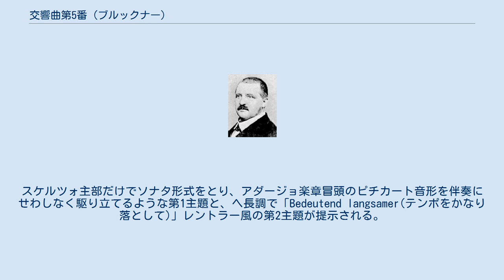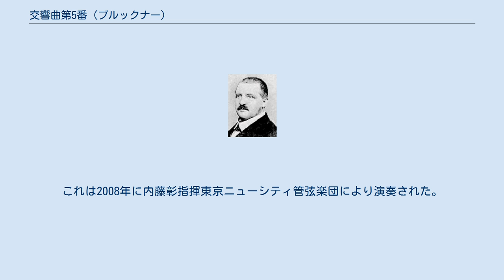交響曲第5番 (ブルックナー)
アントン・ブルックナーの交響曲第5番（こうきょうきょくだい5ばん）変ロ長調は1875年から1878年にかけて作曲された。
 本作は1894年4月8日グラーツにおいてフランツ・シャルクの指揮で初演された（この際には、後述のシャルク改訂版が用いられた）。
 金管楽器によるコラールの頻出やフーガをはじめとした厳格な対位法的手法が目立つ。
作曲者自身はこの交響曲を「対位法的」交響曲あるいは「幻想風」交響曲と呼んでいた （ほかに、「信仰告白」「ゴチック風」「悲劇的」「ピッツィカート交響曲」「カトリック風」「教会風」などの愛称もある）。
 構築性とフィナーレの力強さにおいて、交響曲第8番と並び立つ傑作という評価もある。
 研究者によると、この曲は一旦1876年に完成され、その後その自筆稿上に直接改訂を加えたとのことである。
1876年の完成形の再現が不可能であること、1876年の段階で初演等が行われていないことから、一般には「この曲は作曲者による改訂が行われていない」とみなされている。
「原典版」であるハース版（1935年）、ノヴァーク版（1951年）はどちらも、1878年の最終形態を元にしている。
資料上の問題点が少ないこともあり、この二つの版の間には、誤植の修正程度の違いしかない。
1876年段階の譜面は、一部校訂報告の中で紹介されている。
また編成上のチューバは、1877年以降の改訂時に初めて付け加えられた（ブルックナーがチューバを交響曲に用いたのは、これが初めてであり、第4番の第2稿改訂にも先立つ）。
 約78分（カット無しの原典版で各21分、18分、14分、25分の割合）。
 カール・リッター・フォン・シュトレマイアー（ウィーン音楽大学の講師就任を働きかけてくれた文部大臣） フルート2、オーボエ2、クラリネット2、ファゴット2、ホルン4、トランペット3、トロンボーン3、バス・チューバ、ティンパニ（3個）、弦五部。
 Introduktion: Adagio - Allegro（序奏部：アダージョ - アレグロ） 変ロ長調、2分の2拍子、序奏付きソナタ形式。
序奏はこの曲全体の原旋律である低弦のピッツィカートで始まる。
ヴィオラ、ヴァイオリンが弱音で入ってくると、突如として金管のコラールが吹き上がる。
律動的になって高揚し、収まったところで主部にはいる。
高弦のトレモロの中をヴィオラとチェロが特徴的なリズムの第1主題を出す。
この主題は全管弦楽に受け取られ、魅惑的な転調を見せる。
ヘ短調で始まる第2主題は弦によるやや沈んだ表情のもので弦5部のピッツィカートにより厳かに始まり、第1ヴァイオリンが呼応する。
続く第3主題は管楽器の伸びやか旋律を中心に進んでゆき、次第に曲想が盛り上がり変ロ長調の頂点に達するが、急速に静まる。
ホルンの遠くから鳴らされるような響きを残しながら、ごく静かに弦のトレモロとともに提示部を閉じる。
展開部はホルンとフルートの対話に始まり、まもなく導入部が回帰する。
第1主題が入ってきて発展し、第2主題の要素も弱い音で重なる。
金管のコラールが鳴り響き、再現部を導入する。
再現部は主題が順番どおり再現されるが、全体的に圧縮されている。
コーダに入ると、導入部の低弦のモティーフが繰り返されて第1主題で高揚し、輝かしく楽章を閉じる。
 Adagio. Sehr langsam（アダージョ、非常にゆっくりと。） ニ短調、2分の2拍子。
A-B-A-B-A-Codaのロンド形式をとりやはりピチカートで始まる。
ただし、各部は再現のたびに展開される。
主部は弦5部の三連音のピチカートに乗ってオーボエが物寂しい主要主題を奏でる。
この主題は全曲を統一するものである。
副主題は弦楽合奏による深い趣をたたえたコラール風の美しい旋律で、「非常に力強く、はっきりと」提示される。
ひとしきり頂点を築くと、ティンパニだけが残り、主部が回帰する。
弦の6連符の動きの上に、管楽器が主要主題を展開し、、強弱の急激な交換が行われる。
副主題も発展的な性格を持って再現され、第1副部とは違った形で頂点が築かれる。
主部が再び回帰し、木管とホルンにより主要主題が奏でられる。
ヴァイオリンの6連符の動きの上にトランペットやトロンボーンも加わって高潮してゆく。
後半には3本のトロンボーンによるコラール楽句が現れる。
この部分は第7交響曲第2楽章や第4交響曲の終楽章の最終稿を彷彿させる。
コーダは、主要主題をホルン、オーボエ、フルートが順に奏してあ...